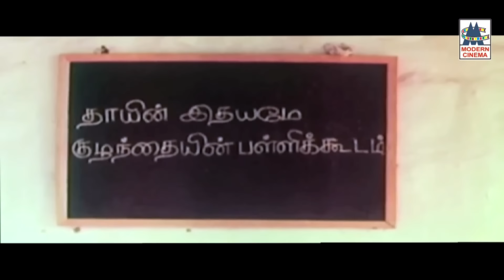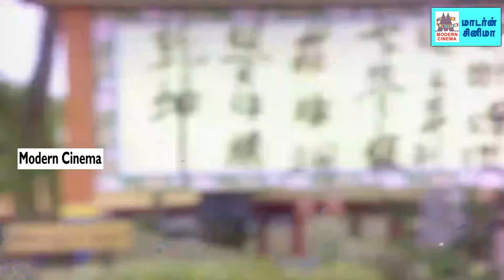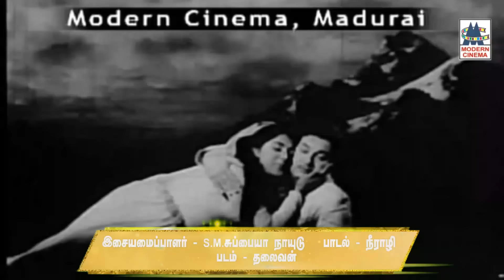பாடுநிலா பாலு இளையராஜா,MSV என 30 இசையமைப்பாளர்களுக்கு பாடி ரசிகர் நெஞ்சில் நீங்கா இடம் பிடித்த பாடல்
SPB Songs
இயற்கை என்னும் ...
பூந்தேனில் கலந்து ...
பெண்ணல்ல பெண்ணல்ல ...போன்ற இனிய பாடல்கள் அனைத்தும் கேளுங்கள்